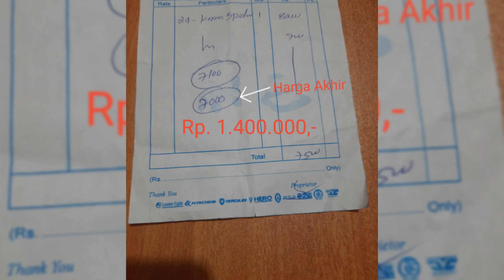BELI SEPEDA KROSS INDIA BUAT ANAK ❤CUMA 7RB rs HARGA SEPEDA BARU DI INDIA🇮🇳KELUARGA INDIA INDONESIA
Assalamualaikum.
Apa kabar semuanya?? lebaran kurang 15 hari lagi nih. tetap semangat ya puasanya. Video kali in Vani dan Dhiya beli sepeda baru nih teman-teman karena sepeda yang lama nya kekecilan dan sudah karatan / rusak .jadi ada sedikit drama nih pas di toko sepeda di India 🇮🇳, Wow!!! awalnya Terkejut Ternyata Segini harga sepeda di India tapi setelah di tawar (Maklum Emak" Ga nawar Ga Asik 😃) Akhirnya Di diskon Banyak Jadi 7 Ribu Rupe atau Rp 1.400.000,- Harga Segini Murah / Mahal ya ?? dibandingkan dengan harga sepeda di Indonesia.
Btw bus way Vani maunya sepeda warna pink tapi kata yang jual anak anak ukuran badannya gede alias gendut so harus sepeda yang kuat biar tahan lama , namanya juga drama anak❤. (Semoga dibeliin sepeda baru warna pink kata vani sambil berbisik di telinga saya 😢).
Jadi Selain Sepeda Baru Di Toko ini juga menjual sepeda bekas tapi sebelum di jual mereka memperbaiki dan mengecat ulang jadi kelihatan baru, dan harga sepeda bekas cuma 1500 rupe / Rp. 300.000,- Mantap Murahnya Harga Sepeda Bekas Di India😁👍. Oya temen temen jadi setelah sekian lama menabung ditambah uang THR yang terkumpul vani dan dhiya ingin beli sepeda baru di toko sepeda India...Salut banget mommy nak 😍
langsung kita lihat sepeda apa saja ada di India.
Setelah Menunggu Kring Kring Ada Sepeda Baru Alhamdulillah Akhirnya bisa belikan sepeda baru juga untuk anak.
Seperti apa sepeda baru nya vani dan dhiya simak videonya langsung yuk.

Terima kasih ya sudah menonton.

sepeda india
sepeda di india
cuci sepeda di india
sepeda ninja di india
harga sepeda motor di india
film india sepeda
sepeda onthel india
sepeda motor di india
sepeda norton india
sepeda motor indian
sepeda angin di india
sepeda di india